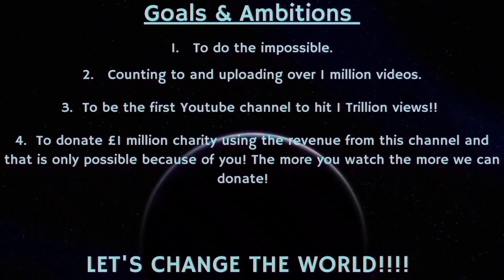Counting to ONE MILLION!!, This is Number 87,883